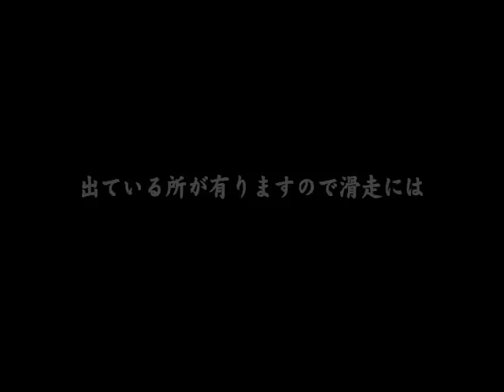2009.11.20 グラン・ヒラフ明日オープン致します！の巻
11月に入りなかなか雪が思うように降りませんでしたが
今週に入ってのスパートでオープン出来るようになりました！
でもコースはまでセンターコースのみでコースにはブッシュ等が出ている所も
まだありますので滑走には十分ご注意下さい。